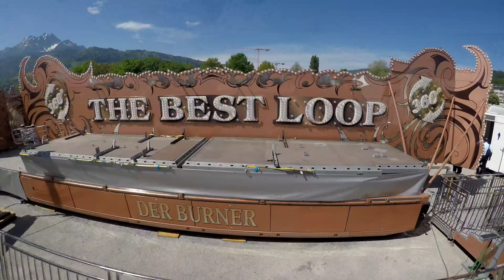Der Burner - Bauer (onride) Luga Luzern 2018